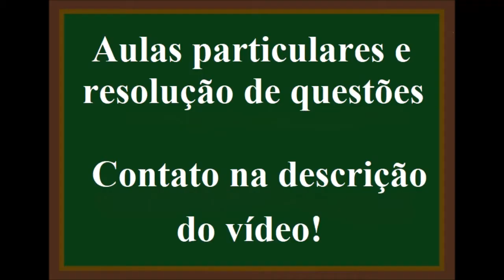Determine o número de mol de ácido fólico existente em 110,25g dessa substância.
Determine o número de mol de  ácido fólico existente em 110,25g dessa substância C=12g/mol; H=1g/mol; O=16/mol; N=14/mol